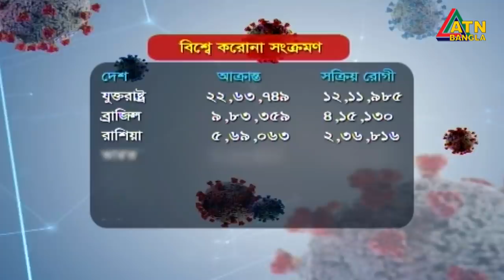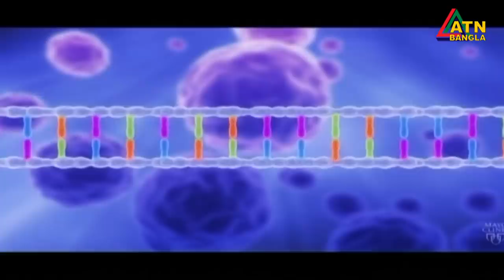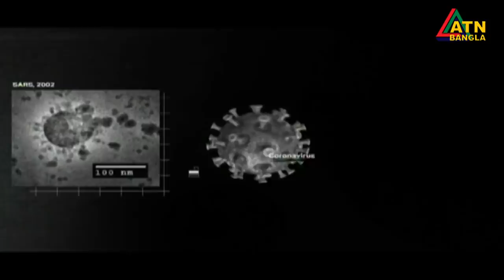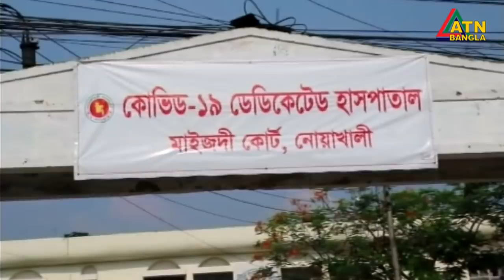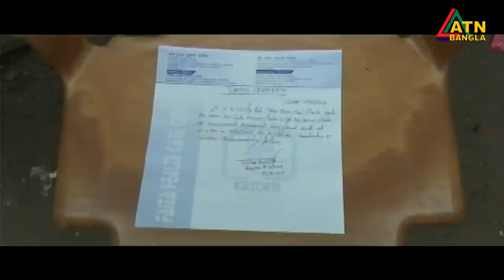এটিএন বাংলা সন্ধ্যা ৭টার সংবাদ । 19.06.2020 | ATN Bangla 07pm News